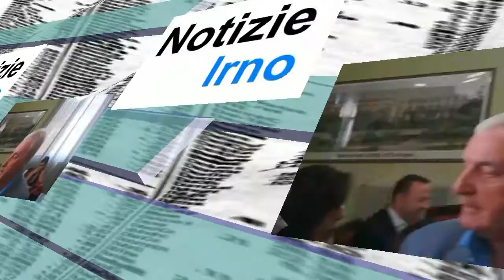L'incontro dei sindaci Valiante e Morra - notizieirno.it#